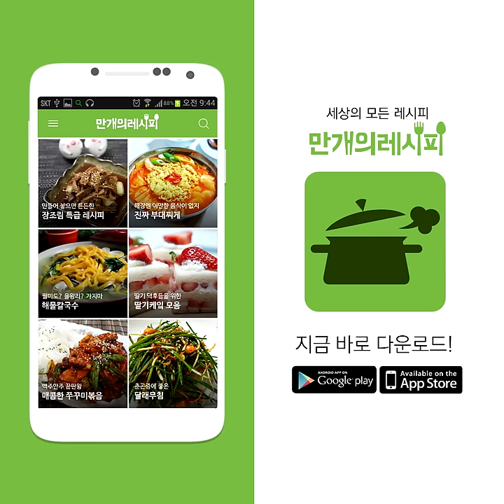지금이 제철! 맛깔나는 한그릇 꼬막비빔밥♥[만개의레시피]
오동통한 꼬막살 쏙쏙 발라내어 밥 위에 얹고
매콤한 양념장 슥슥 비벼먹으면 별미 중 별미!!